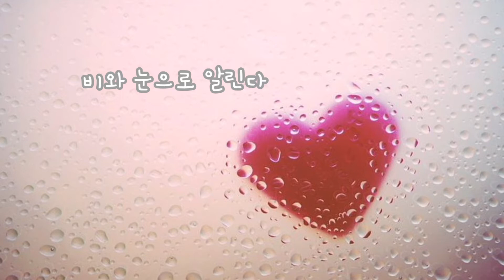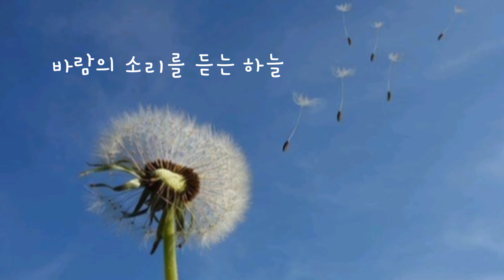파도의 소리를 듣는 바람 - dahin (김하은)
시 전우태
곡 레마
노래 dahin (김하은)
편곡 최진경 (두번째달)

파도의 소리를 듣는 바람
바람의 소리를 듣는 하늘
하늘의 소리를 듣는 구름

구름은 그 소리를
행복과 웃음으로 바꾸어
비와 눈으로 알린다

난 알았다
하루의 화나 슬픔이 있더라도
곧 행복과 웃음과 사랑이
찾아온다는 것을

-전우태